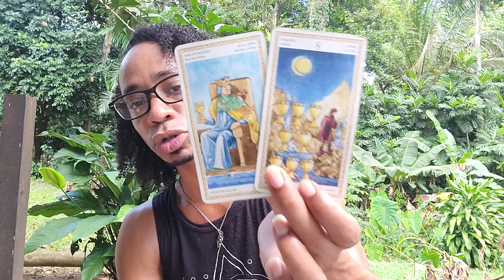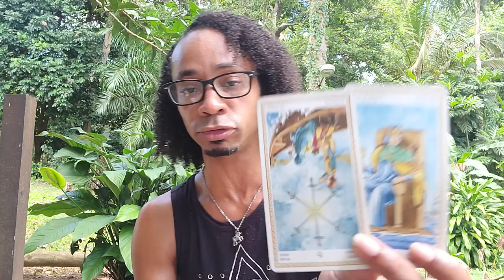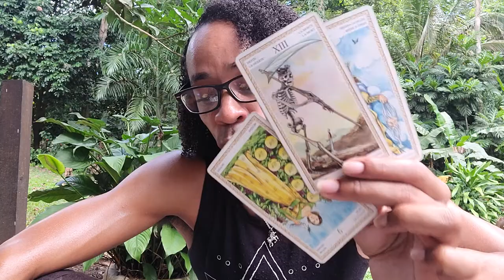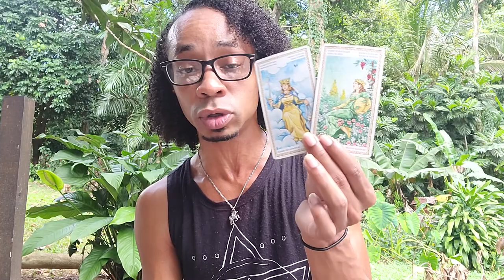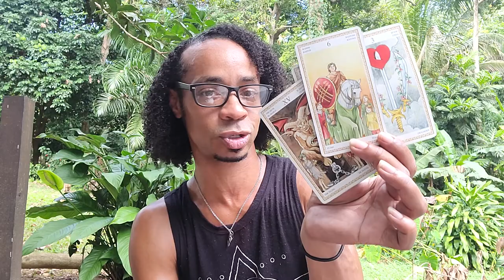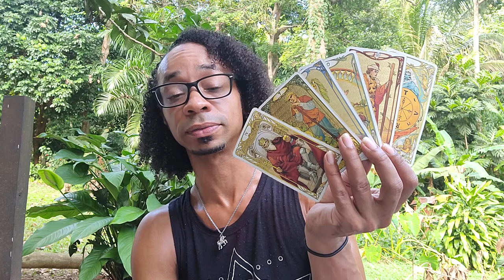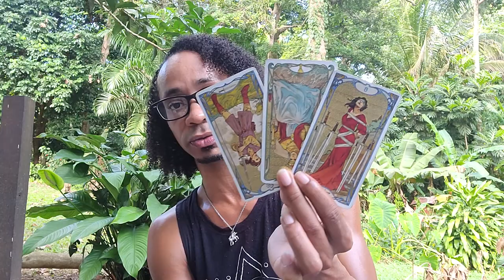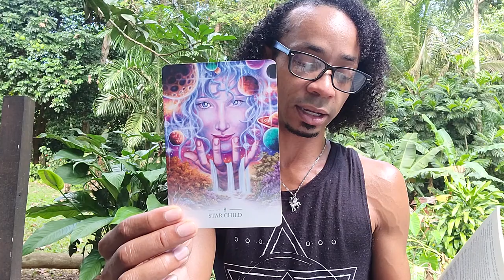Taurus ~ * Bye Bye 2021, Here Comes 2022 - Let's Review!*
30 min - $65
60 min - $130

Available oracle decks:
~Crystal Mandala
~Sacred Rebels